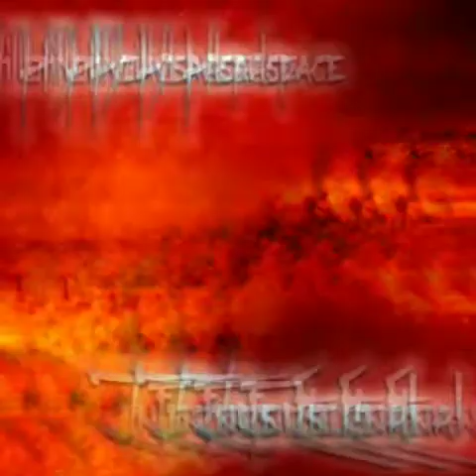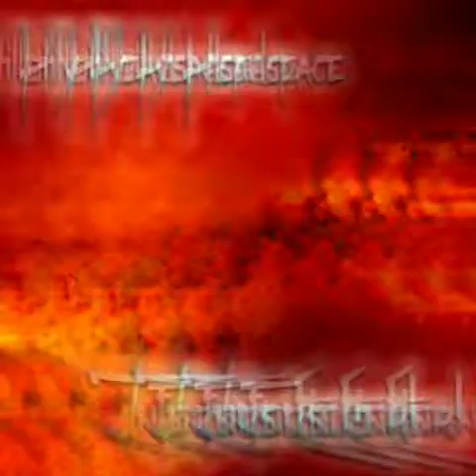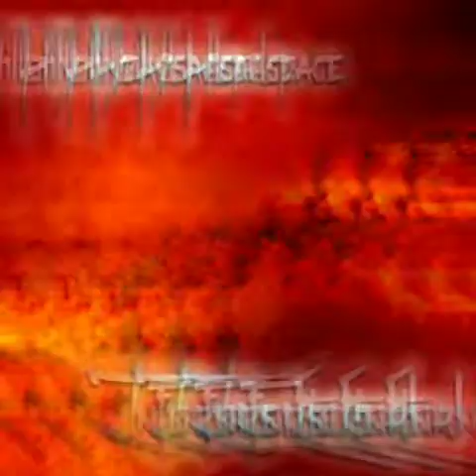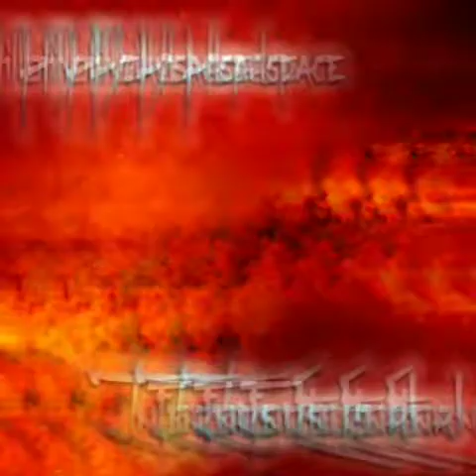Infernus Eternal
Bonus track that didn't make the EP, but I enjoyed making it so maybe you will enjoy listening...